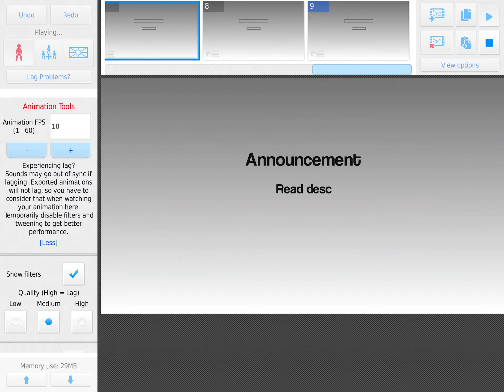Announcement No.1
There will be a among us kill memes 2 in the future.
“Stick-figure Madness” is in the works.
Zombie Apocalypse is also in the works.
Not mutch further plans for animations and shorts.